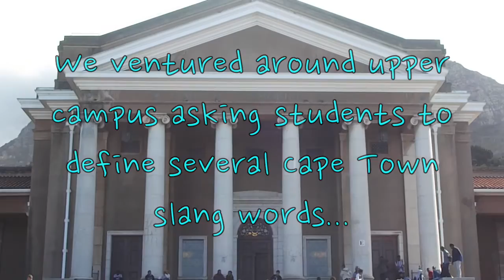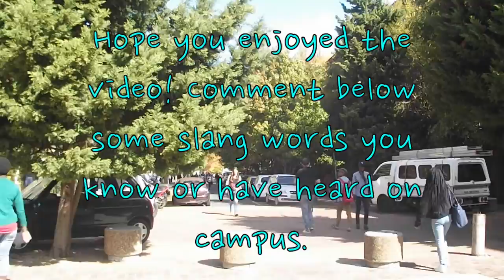"Slanguage" in Cape Town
Cape Town like the cities in South Africa has a very diverse culture. As a result there are many forms of slang language that has developed amongst certain groups of people. If you are a foreigner in the Mother City, you may find it hard to understand certain terms and slang words.

UCT Radio team members head out to ask the fellow UCT students what their understanding of a few slang words are. The responses are hilarious.

To view the full article written by Nadia Ghumra, visit our

This video was edited by Saara Mowlana